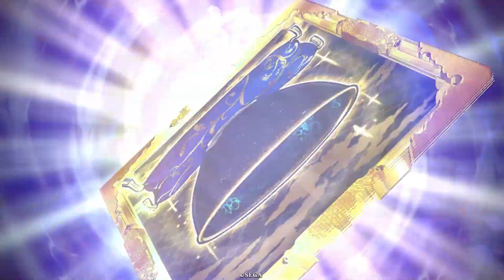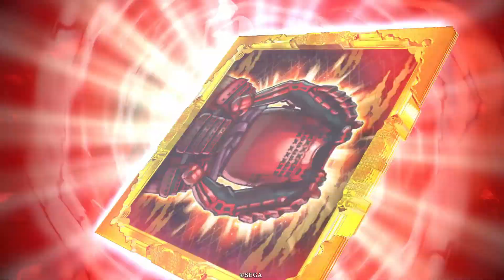【英傑大戦】薄桜鬼コラボ後半開始！【SR藤堂平助,SR原田左之助,SR斎藤一】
英傑大戦(全国のゲームセンターで稼働中)にて『薄桜鬼』コラボの後半が本日より開催されています。

※時間の都合上、数少ない試合の中から動画を選択しております。各カードの計略効果等の参考になれたら幸いです。

00:00:00 SR藤堂平助(CV:吉野裕行さん)
00:09:12 SR原田左之助(CV:遊佐浩二さん)
00:17:32 SR斎藤一(CV:鳥海浩輔さん)

★リンク